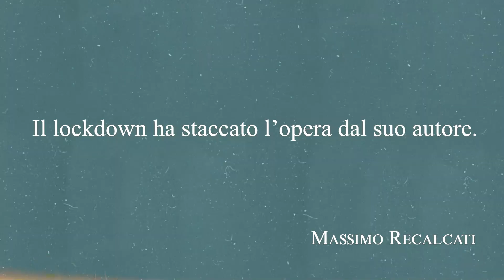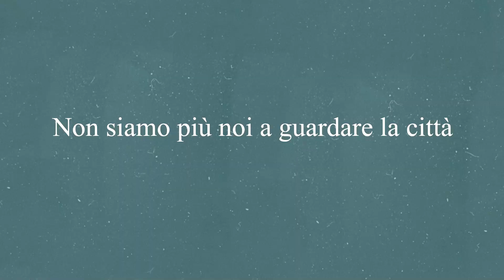Roma. Silenziosa Bellezza: il volume del progetto di Webuild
“ROMA. SILENZIOSA BELLEZZA” è il progetto promosso da Webuild che interpreta la Città Eterna nei mesi del lockdown, attraverso le immagini del fotografo Moreno Maggi, per farci entrare in una nuova dimensione non solo di spazio antico, ricco di storia e di bellezza, ma anche come reticolato urbano libero, ricco di possibili nuove interpretazioni. La mostra è visitabile fino al 28 febbraio 2023 nella Sala Zanardelli del Vittoriano. Il volume, edito da Rizzoli, sarà in vendita in Italia dalla fine del marzo 2023.